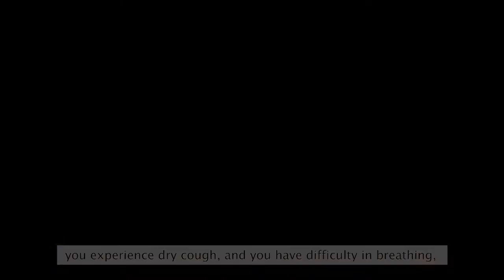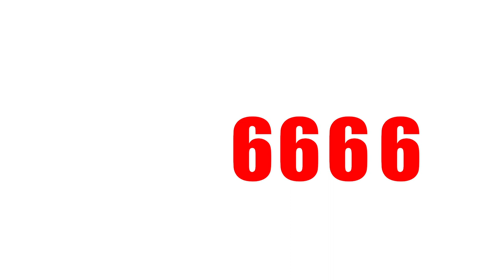yuppie Jay - Corona Virus awareness song Ft Chris Mun & Lil Cool